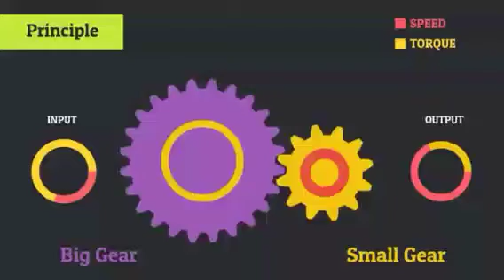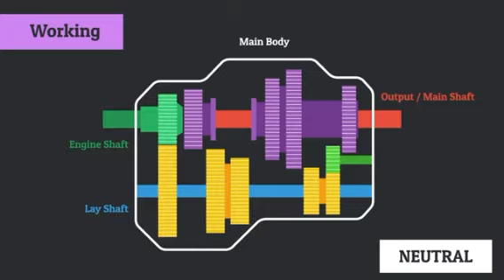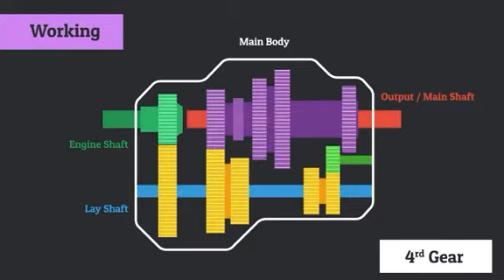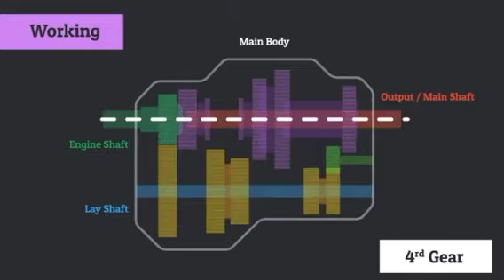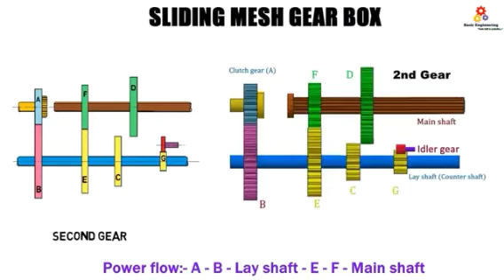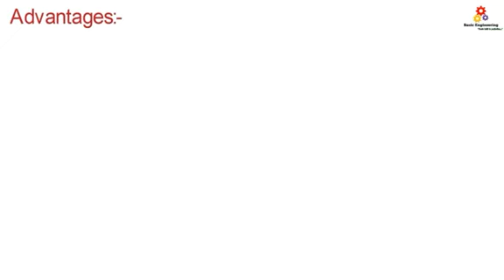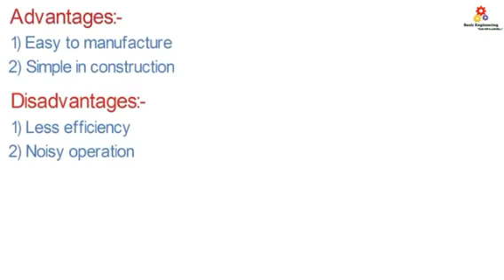Revision....... Transmission System...... Sliding Mesh Gearbox